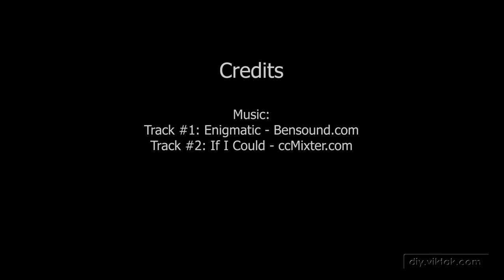Privacy Friendly Light Panels - PCB Assembly